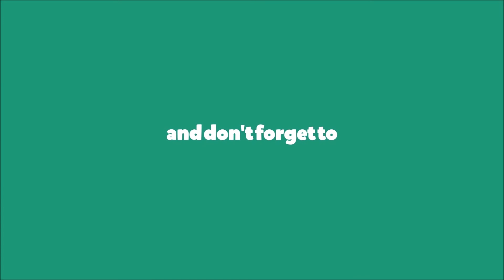Star Wars Battlefront 2 (PC) Story Mode - Mission 4: The Storm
Star Wars Battlefront 2's story follows Iden Versio, commander of the Imperial Special Forces unit Inferno Squad. Upon witnessing the destruction of the second Death Star, Versio's troops look to her for direction. Versio tells her troops that they will avenge the Emperor.